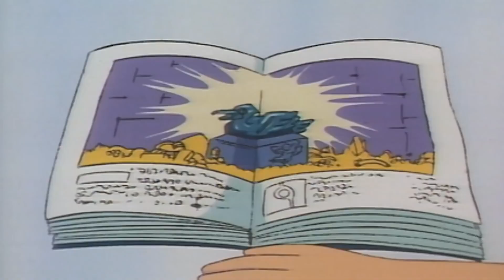The Emerald Duck 🔍 Inspector Gadget | Full Episode | Season One | Classic Cartoons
The Emerald Duck 🔍 Inspector Gadget

Gadget goes to Mexico to locate a Mayan artifact called "The Emerald Duck", which is said to trigger an ancient solar weapon, before Dr. Claw can use it for evil. Earlier, the Emerald Duck was stolen by a bandito known as "Macho Miguel" (who is accompanied by his own marichi band) whenever he boasts of his name, and Gadget must track down the thief.